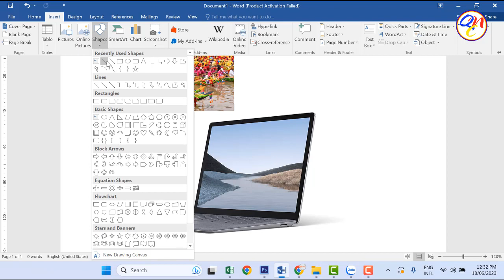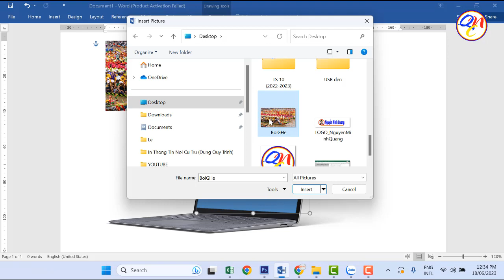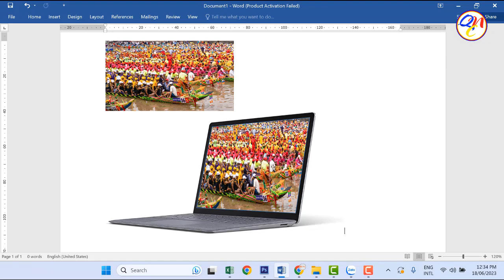Cách chèn hình ảnh vào hình ảnh khác với hình dạng tùy ý trong Word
Hướng dẫn chèn hình ảnh lên hình ảnh khác trong word với hình dạng tùy chỉnh